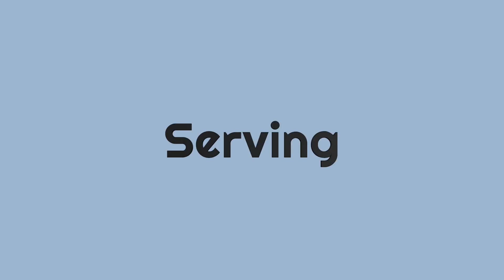Jeanice Gamez 5'9 OH/RS/DS - Class of 2022 - Columbia HS - Idaho Crush Volleyball Highlights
Filmed and edited by:
DaveC Sports Videos